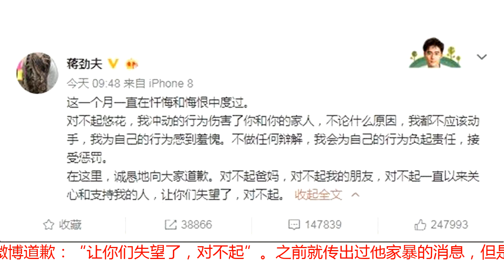谁是受害者？蒋劲夫好友曝家暴隐情 女友疑似假怀孕骗婚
今年4月份，蒋劲夫宣布暂退娱乐圈，要去日本留学，当时大家还为他惋惜不已，毕竟这两年他已经在圈内站稳了脚，这时候离开显然不是很好的选择。在日本求学期间，蒋劲夫也没闲着，很快就找了一位日本女友，叫中浦悠花，今年7月份两人开始热恋。    但是昨天就传出了蒋劲夫家暴的消息，其女友还晒出了被殴打过的照片，一时间蒋劲夫成了众矢之的，不久他就发微博道歉：“让你们失望了，对不起”。之前就传出过他家暴的消息，但是双方都没有表态，也就不了了之了。而家暴的具体原因也随之曝光。    疑似蒋劲夫的好友“男神梅小胖”称，蒋劲夫家暴是不对的，但是他的女友更过分，认识蒋劲夫之前中浦悠花就经常泡夜店，两人相恋之后蒋劲夫也反对女友去夜店，中浦悠花看到生气的蒋劲夫就道歉并承诺以后不去了，但是之后还是照样去。    这位好友还爆料，中浦悠花之前就一直服用避孕药物，和蒋劲夫在一起时也没有停用，按理说不会怀孕才对，但是中浦悠花却拿出了假的孕单报告给蒋劲夫看，日语不太好的蒋劲夫也看不明白，得知女友怀孕自然是一心一意，并且已经决定跟她结婚了。    这次或许就是谎言被拆穿的后果，蒋劲夫也被气急了，才对女友下手，其女友也曝光了被家